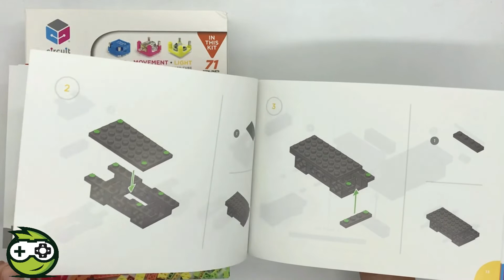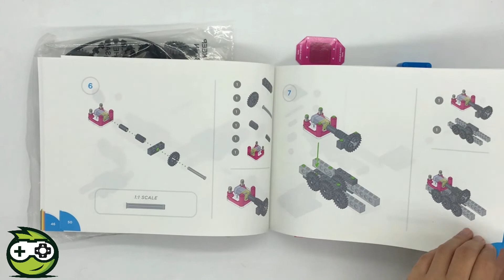kit engranajes (circuit cubes)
El kit engranajes  (en ingles “Gears go”) es un juguete que fabrica Circuit Cubes y viene en una caja de  20x27x5 cmts.

Con este kit nuestros niños aprenderán los conceptos básicos de ingeniería mecánica y circuitos mientras juegan además podrán construir al menos cinco vehículos diferente ¡Combina el contenido del kit de lanzamiento con tu imaginación para crear tu propio vehículo, monstruo mecánico y otras creaciones animadas! Así que  comencemos!